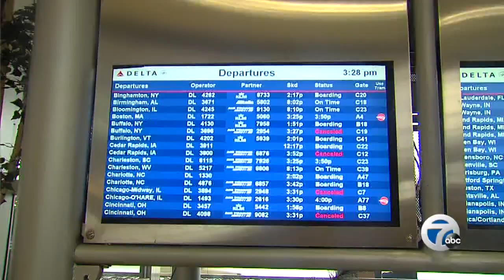Conditions at Detroit Metro Airport